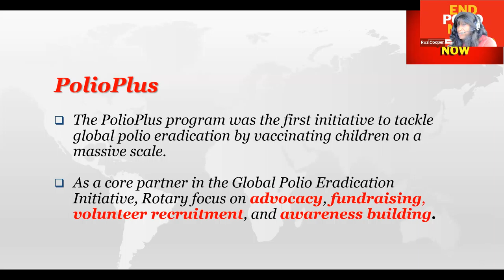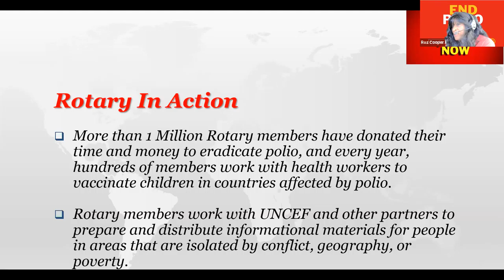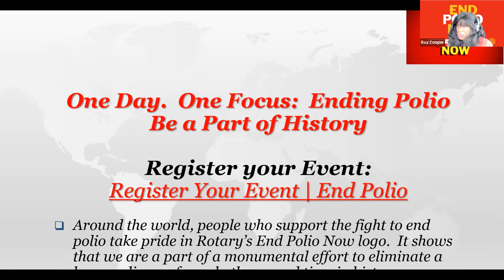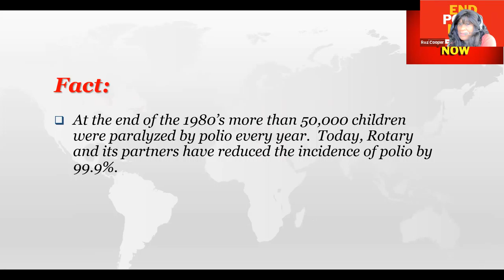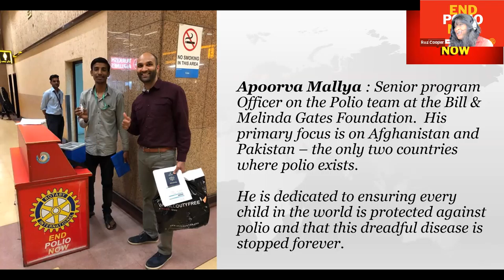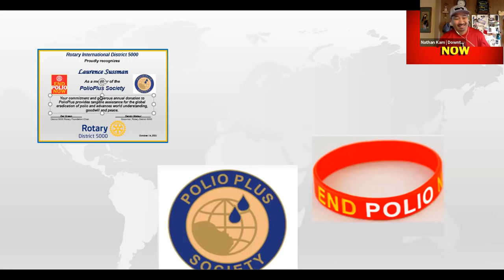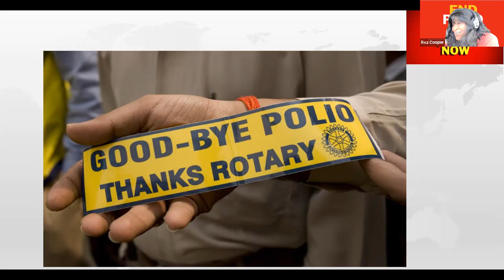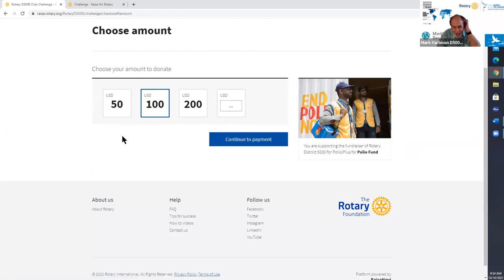PolioPlus Planning Oct 16 2021